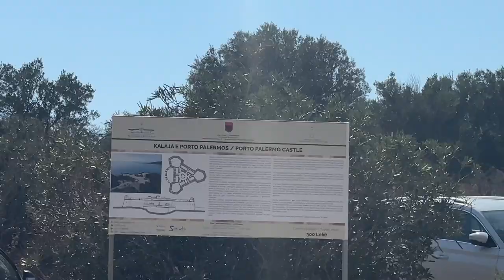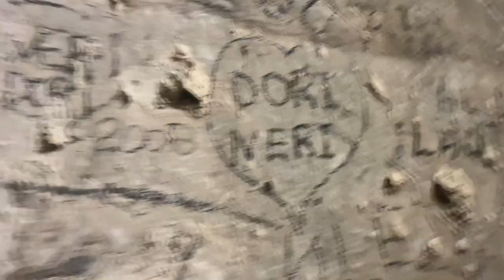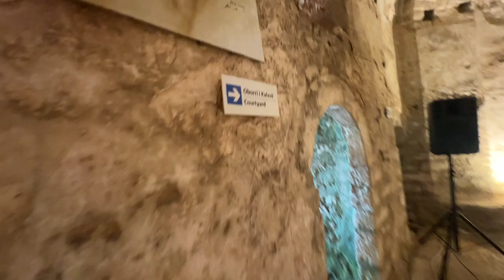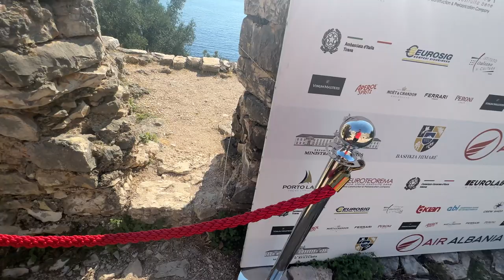SHKOVA NE PORTO PALERMO - VLOG SHQIP !!!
MY PC:
CPU:i5 gen3
GPU: GTX 1050ti 4GB
RAM: 8 GB
SSD: 256GB